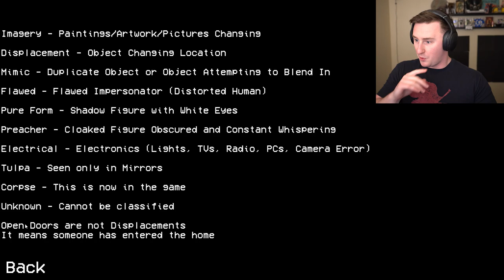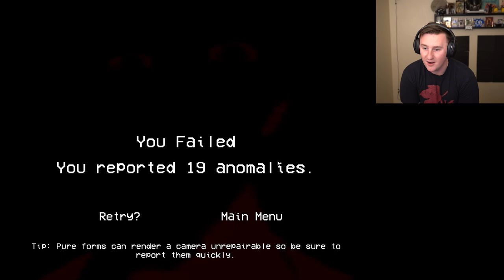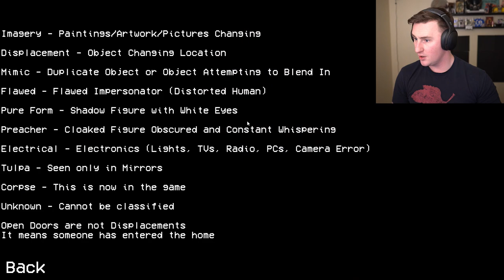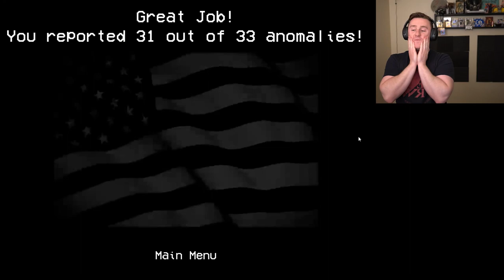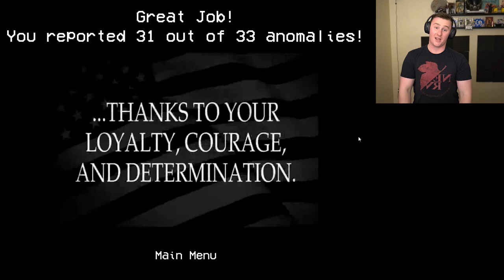THEY ARE NOT HUMAN! Alternate Watch